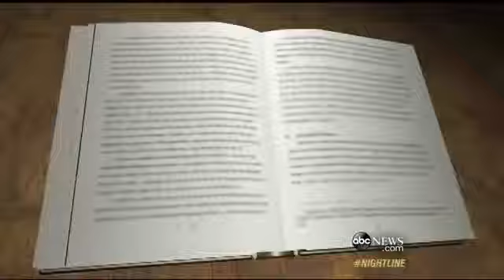Baby George: First Look at Future King of Englan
Photos of the newborn released, as Prince William talks about how fatherhood has changed him.